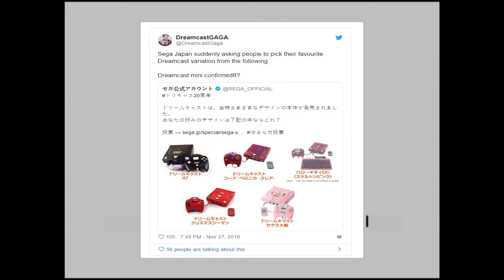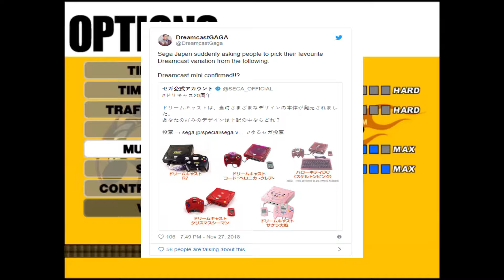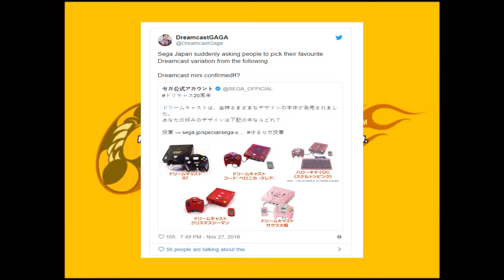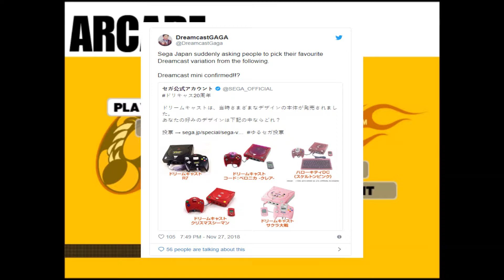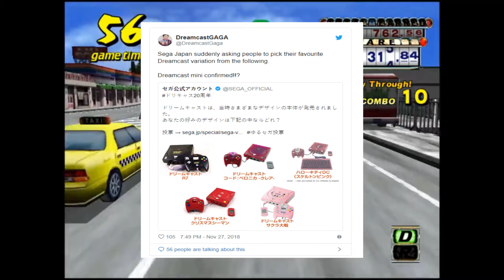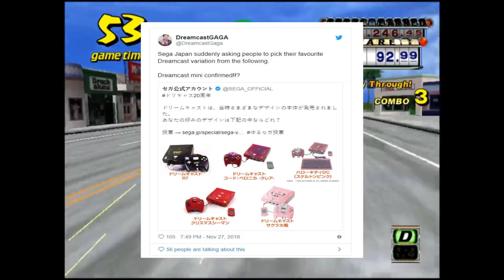Dreamcast Mini Could Be A Thing!!!!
Is Sega hinting at a Dreamcast Mini?